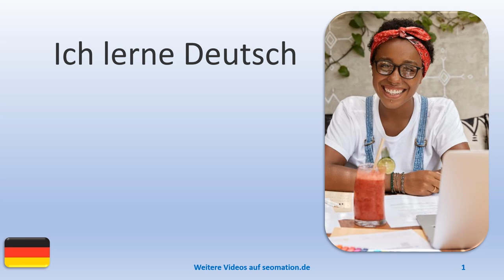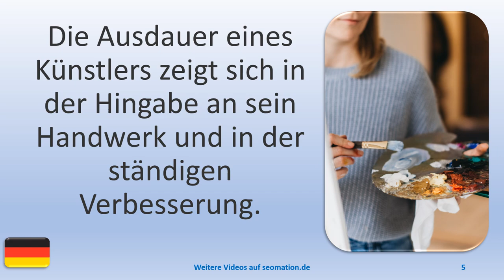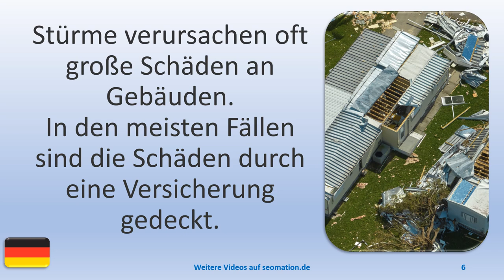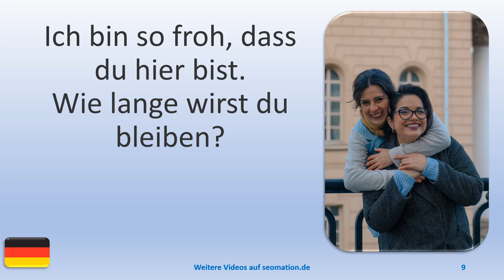▶️14726▶️Ich lerne Deutsch mit Texten und Bildern in unterschiedlichen Situationen.